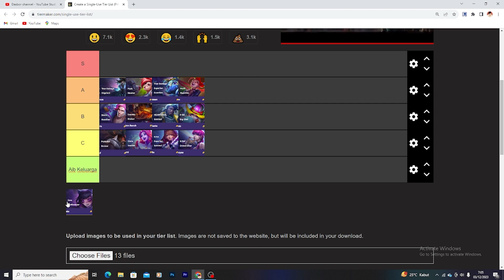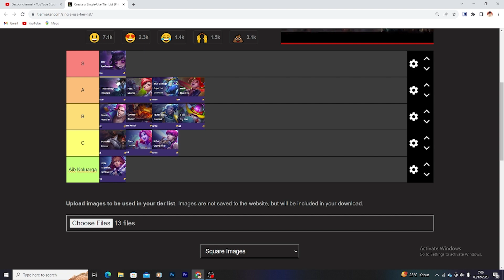HERO TERBAIK COST 1 ! TIER LIST COST 1 DI TFT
selamat datang di channel Jowo Gaming sekarang aku mau Live TEAM FIGHT TACTICS